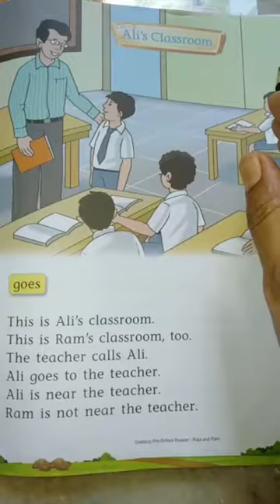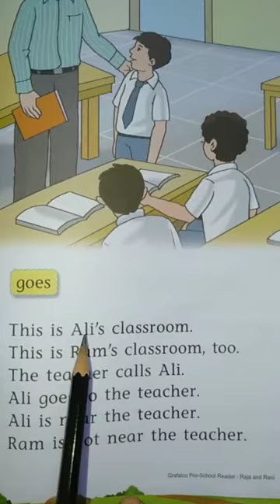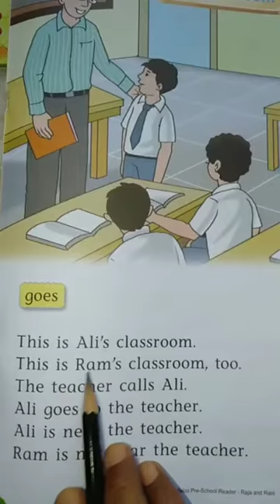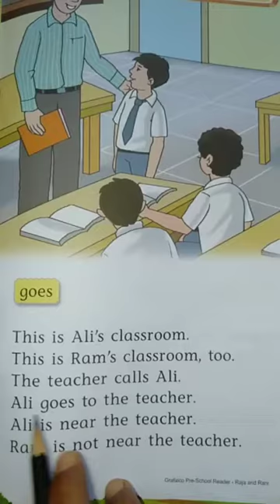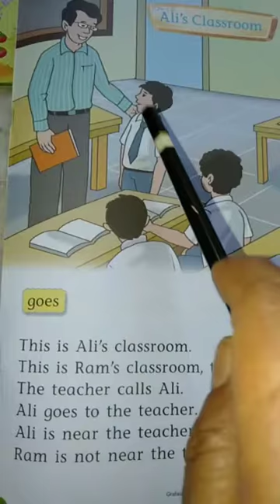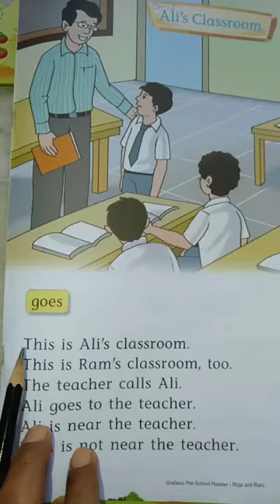Class UKG English Reader ch 15 Ali's classroom with Worksheets